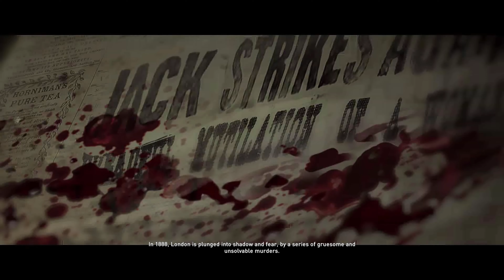Assassin's Creed Syndicate Gameplay Walkthrough Jack The Ripper Part 1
Assassin's Creed Syndicate is an action-adventure, stealth game played from a third-person perspective, that features similar gameplay elements to the previous games in the series. Players complete missions linear scenarios with set objectives to progress through the story. Outside of missions, the player can freely roam the open world. Composed of the greater area of Victorian London, consisting of seven boroughs. The world of Assassin's Creed Syndicate is larger than previous entries in the series.In keeping with a historical context that more closely resembles the modern-day, the city guard of previous iterations is replaced by a Victorian-era police force, who will rarely attack the player unless a crime is committed in their presence; the player's main enemy is instead a Templar-controlled street gang called the "Blighters."

The game lets the player control two characters: twins Jacob and Evie Frye. Jacob is a hot-headed brawler, specialising in close-ranged combat, while Evie is strong in stealth and relies on her intelligence and wit.